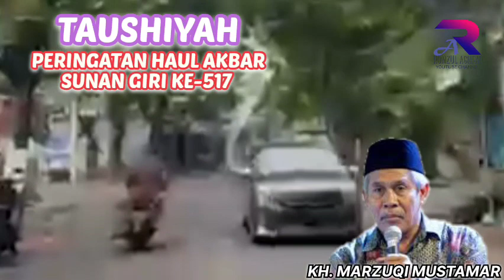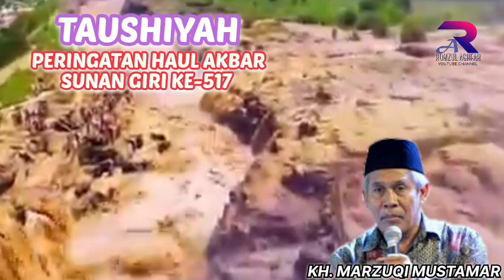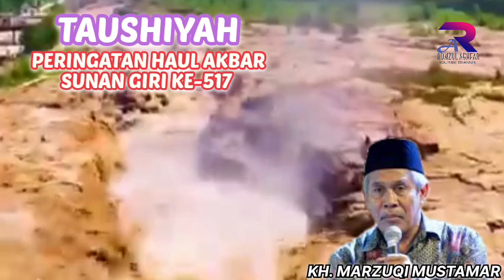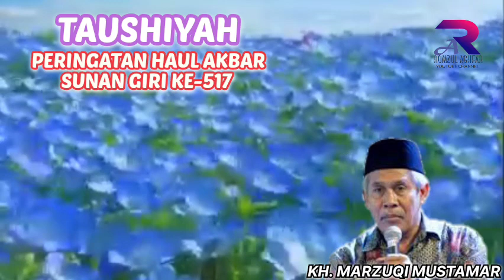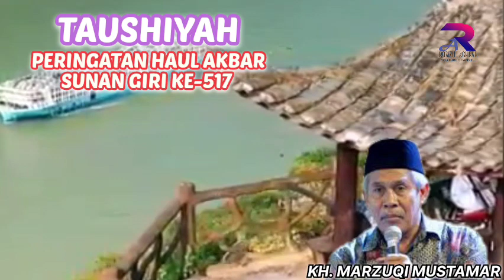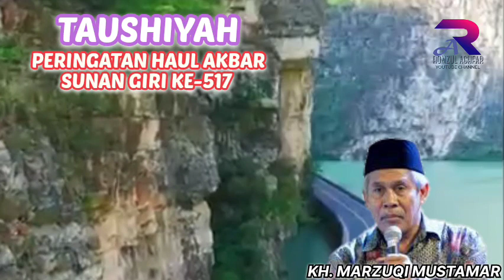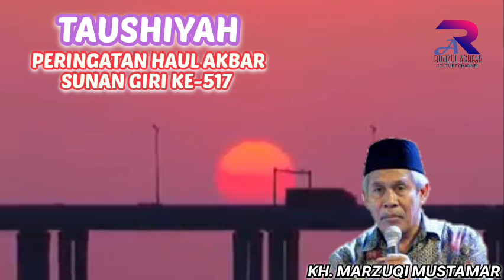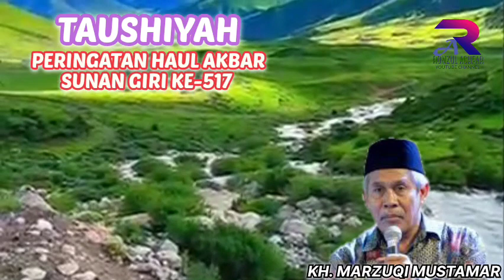Taushiyah KH. Marzuqi Mustamar Pada Acara Peringatan Haul Akbar Sunan Giri Ke-517